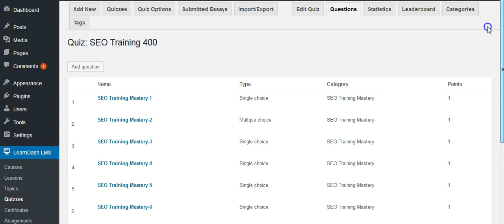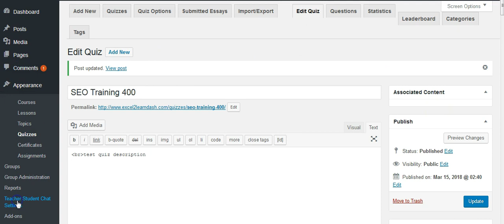How to show random quiz in learndash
In learndash wordpress plugin , you can set questions of a quiz to show only fixed number of questions out of a huge questions bank. Further , not only can you randomize the questions , but also the options given for a question can also be randomize ...main article